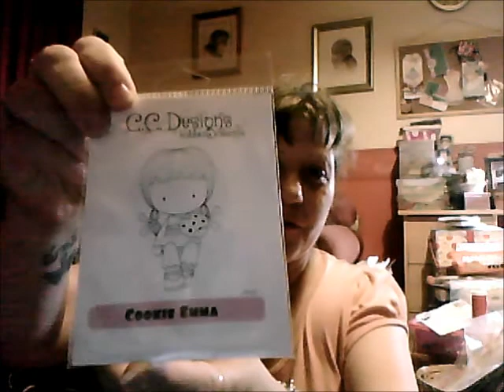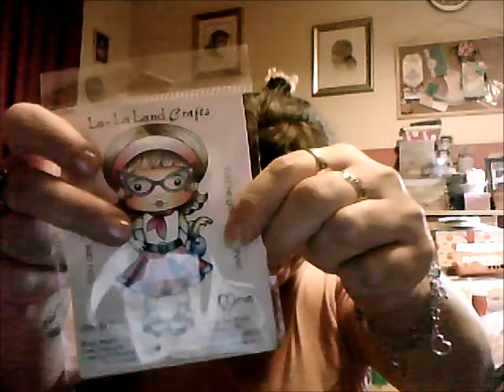NOT2SHABBY LITTLE HAUL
I WON A $5 GIFT CERTIFICATE TO JAMIES SHOP, THANK YOU FOR THE CHALLENGE SYBIL, AND FOR THE PRIZE.  XX  I'M SO HAPPY I MANAGED TO GET COOKIE EMMA :)   AND I ADORE RETRO MARCI.